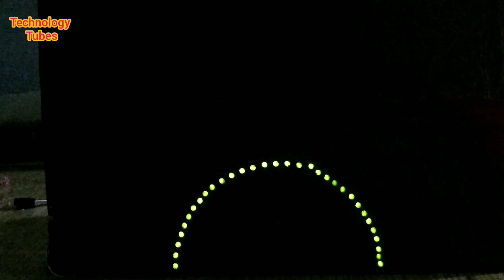How to Make Amazing 4017 IC LED Chaser Circuit by Using 4017 IC || Technology Tubes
#4017 # LEDChaserCircuit # 4017 ic simpal project# without PCB circuit

In this video, I'll show you how to a make simple Led Chaser circuit using IC CD 4017 & demonstration. CD4017 IC is a decade counter which counts from 1 to 10. It counts 1 value for 1 clock pulse. For clock pulse, you can use any clock pulse generator.

Plz must watch this video about without 4017 ic,555 ic.

This is the circuit of a simple LED chaser. The LEDs lights one by one for a period of 1second and the cycle repeats giving the running light appearance. The circuit uses two ICs (one is 555) to drive the LEDs. IC1 (NE555) is the popular timer IC wired in the stable Multi vibrator mode.
These Components Required to Make This Project. ...
1. Connect Emitter of Transistors. ...
2. Connect 100uf Capacitors. ...
3. Connect +ve Pin of 3rd Capacitor. ...
4. Connect 560 Ohm Resistor. ...
5. Connect 10K Resistors. ...
6. Connect All Wires of 10K and 560 Ohm Resistors.

00:00 About Led chaser & My YouTube channel
01:22 Use Parts ln This Projects
03:15 50 K Mono Volume
04:18 Led Chaser Connection
07:12 Input 12 V connection
08:10 Soldering Leds
09:09 Test Running Led
10:02 Final Test

is project ko bohat mehnat say banaya gia hain.or step by step batanay ki koshes ki gi hain.plz app meray youtube channel ko subscribe karey takay meri hosla afzi ho sakay.Thanks

I worked very hard to make this project. And after a long time, views started coming on this video. I am very happy.I worked very hard to create this project. And after a long time, views started coming on this video.  And if you like the video, please like it.  And guide me. What can I do? For you people. Once again I want to thank you. God bless you.